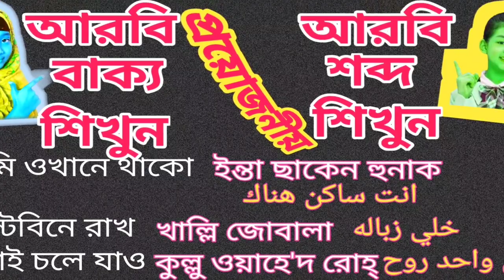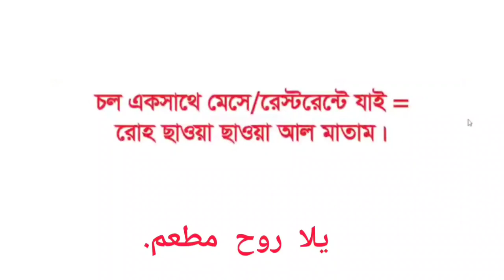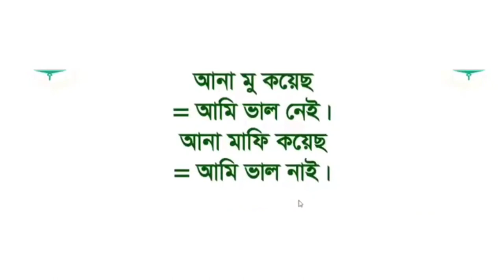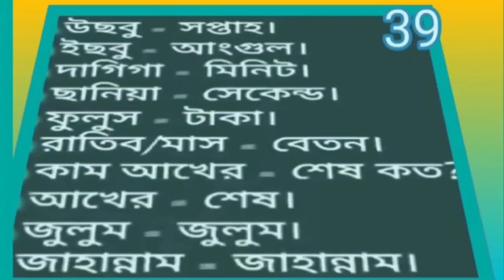৪০০-আরবি শব্দ ও বাক্য শিখুন।সৌদি ভাষা Arbi Kotha আরবি শিক্ষা আরবিতে কথা বলা আরবি ভাষা শিক্ষা।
৪০০-আরবি শব্দ ও বাক্য শিখুন।সৌদি ভাষা Arbi Kotha আরবি শিক্ষা আরবিতে কথা বলা আরবি ভাষা শিক্ষা।কমেন্ট করবেন ভিডিওটি কেমন হয়েছে।